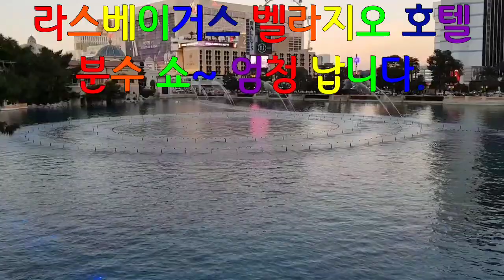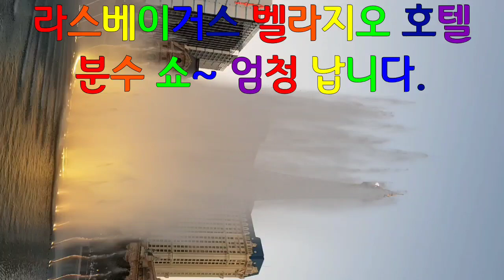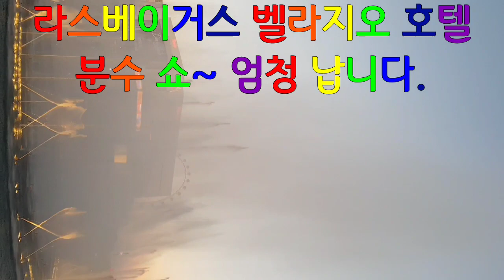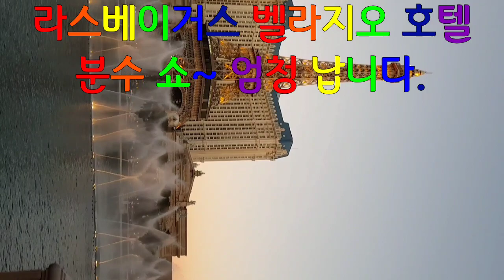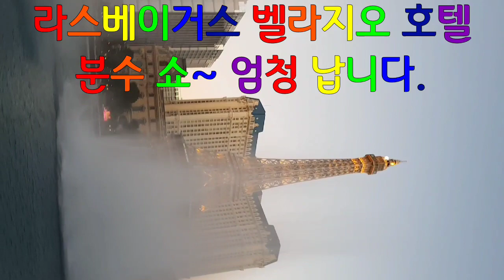라스베이거스 벨라지오 호텔 분수 쇼~ 엄청 납니다.